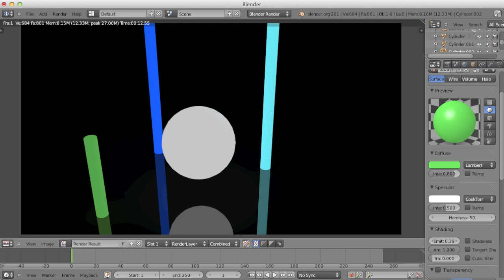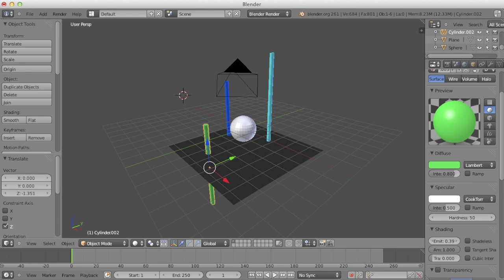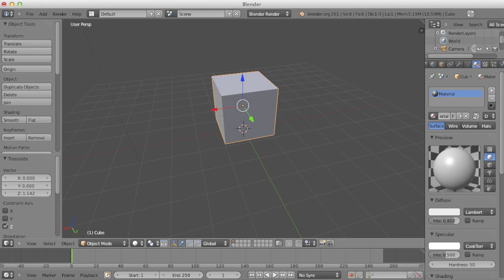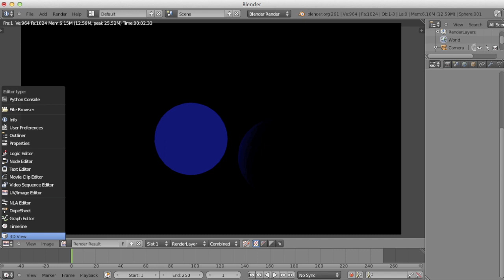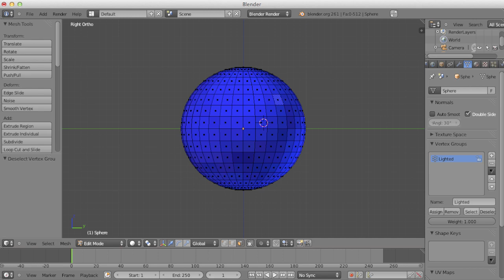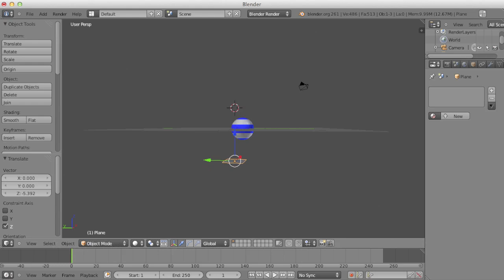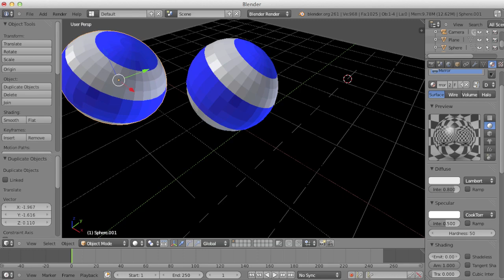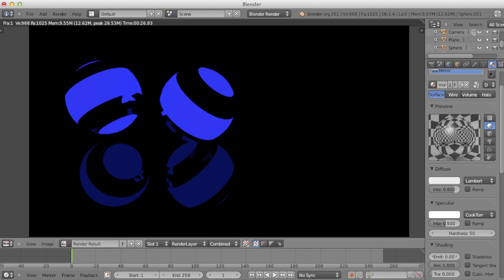Blender Tutorial: Indirect Lighting Grundlagen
Dies ist mein erstes Video über Blender.
Hier zeige ich euch, wie ihr in Blender Indirect Lighting benutzen könnt.